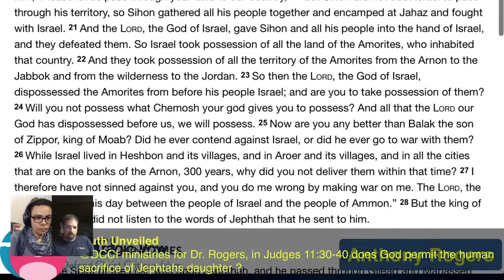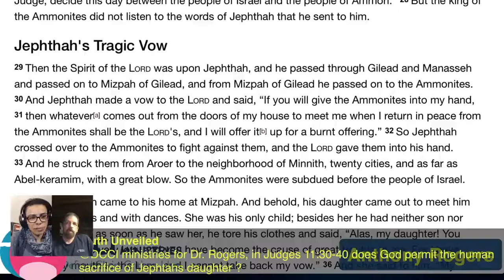Unjust God - The Father sacrifices his daughter? Explaining Judges 11: 30-40 Speakers corner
Filmed on location at Speakers Corner, Hyde Park, London.